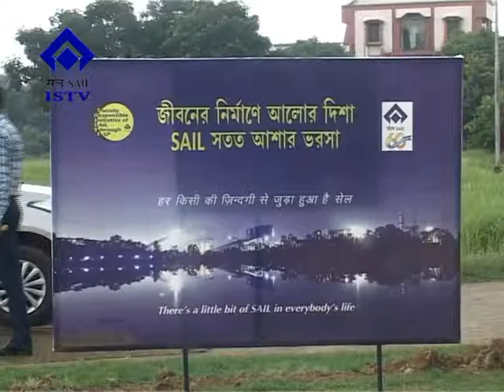0456 22 06 2019 A CSR Initiative R K Mission Scholarship